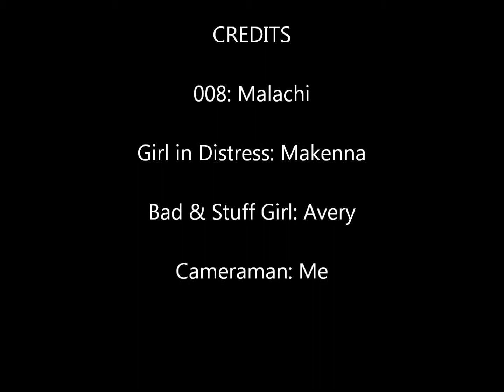008 (A Spoof Spy Movie)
Step over James Bond! Here comes 008. Some how, he still saves the day.